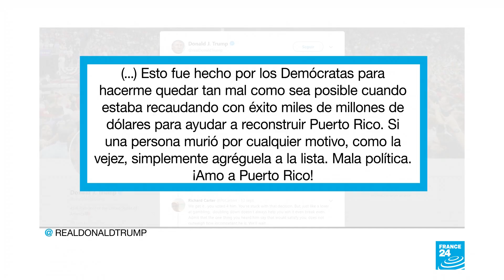Un año del huracán María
A un año del devastador paso del huracán María, Puerto Rico recuerda a las 2.975 víctimas, una cifra que ha sido rebatida por el Gobierno del presidente Trump.